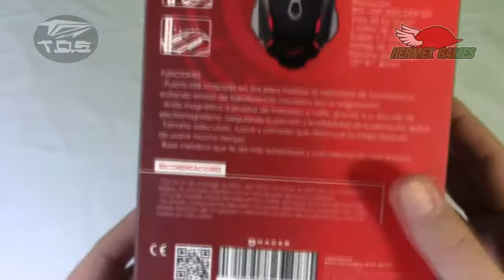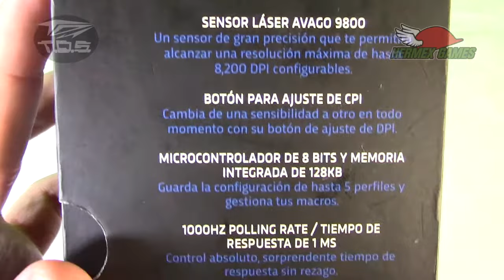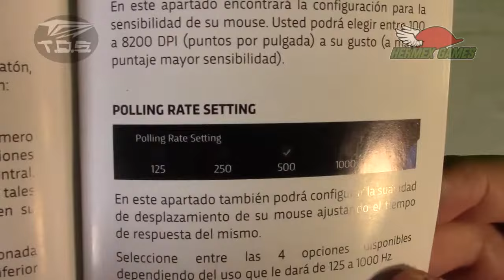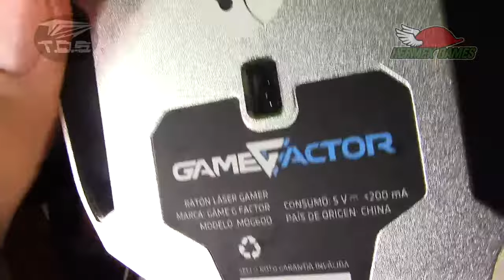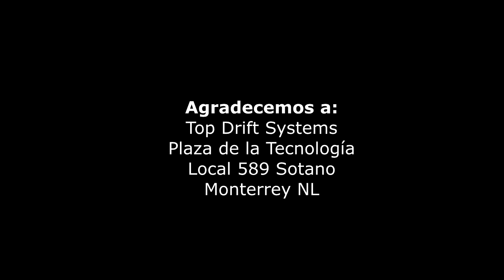UNBOXING MOUSE GAMING NACEB NA- 630 y VORAGO GAME FACTOR MOG600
A continuación te mostramos estos unboxings de estos dos mouse gaming Naceb NA 630 y el Vorago Game Factor MOG600

 Hermex Games no recibió ninguna remuneración económica por hacer estos videos, es de manera informativa.

*Hermenegildo Barbosa o "Hermex" es un personaje dentro de una Nación Ficticia que se llama "Nación Hermex" en la cual participamos todos los "subditos" como parte de una Comunidad. Su rango es de Comandante aunque no profesa una ideología política. Su fin común es de demostrar videojuegos de alta estrategia y alentar a usar los titulos.

Steam: HermexGames